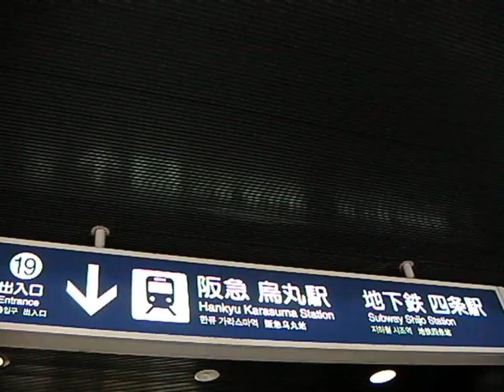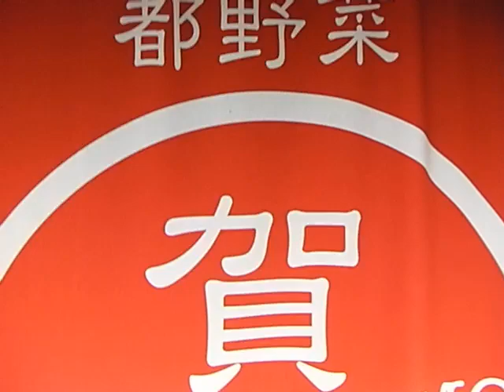駅食歩き【烏丸〜都野菜 賀茂 烏丸店】阪急電鉄 京都本線